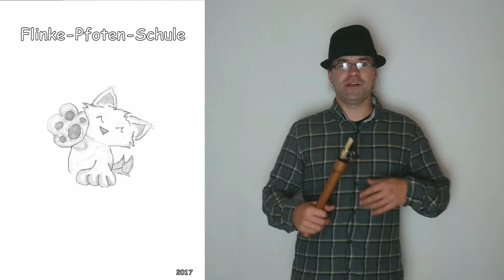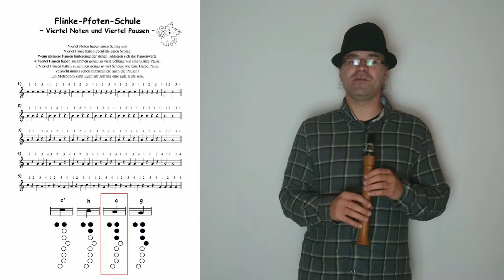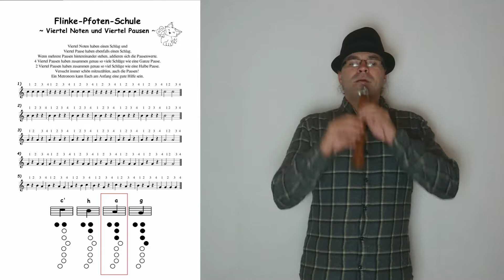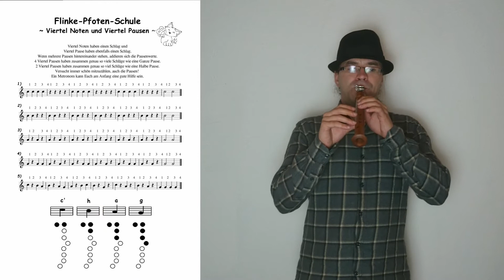Chalumeau lernen - 04 Viertel Noten und Viertel Pausen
Dieses Video baut auf dem Video „Die ersten Töne“, "Ganze Noten und Ganze Pausen" und "Halbe Noten und Halbe Pausen" auf.

Ihr werdet in diesem Video lernen wie viele Schläge eine Viertel Note und eine Viertel Pause hat!